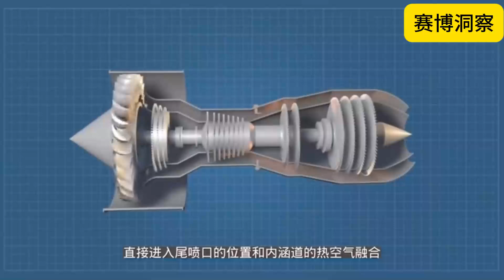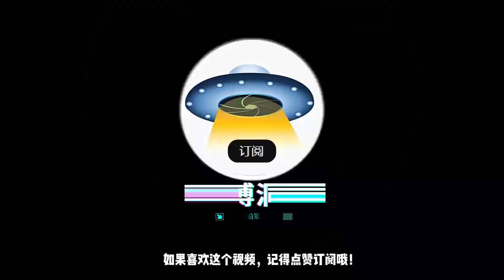中國的渦扇15發動機到底如何？換裝渦扇15發動機的殲20A什麽時候量產？How is China's WS-15 engine?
【赛博洞察】
分享前沿的中外軍事裝備和科技資訊，提供深度和客觀的分析洞察！

Cyber Insights: Stay updated with cutting-edge Chinese and global military and technological developments, backed by in-depth and objective analysis and insights!